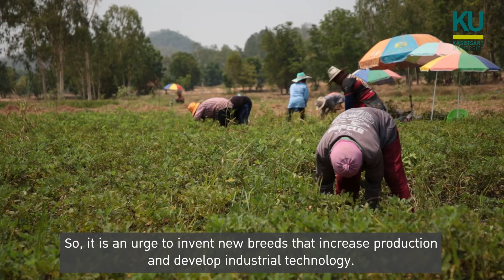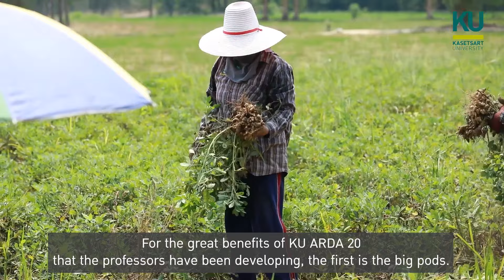ถั่วลิสงพันธุ์ KU ARDA20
ประเทศไทยมีการนำเข้าถั่วลิสงจากต่างประเทศคิดเป็นมูลค่ากว่าหลายพันล้านบาท เนื่องจากผลผลิตในประเทศไม่เพียงพอต่อความต้องการในการบริโภค อาจารย์เจตษฎา อุตรพันธ์ และทีมวิจัยจากมหาวิทยาลัยเกษตรศาสตร์ ได้ทำการพัฒนาพันธุ์ถั่วลิสง KU ARDA 20 ที่ให้ผลผลิตฝักแห้งเฉลี่ย 393 กก./ไร่  อายุการเก็บเกี่ยวอยู่ที่ 100-110 วัน มีจำนวนเมล็ด 2-4 เมล็ด/ฝัก น้ำหนัก 100 เมล็ด 53 กรัม ต้านทานโรค สามารถนำไปแปรรูปเป็นขนมอบกรอบ ถั่วฝักสด และถั่วต้ม ซึ่งช่วยเพิ่มมูลค่าให้กับผลผลิตเป็นการส่งเสริมเกษตรกรไทยให้มีรายได้เพิ่มขึ้นจากการผลิตถั่วลิสงที่มีคุณภาพ และมีปริมาณเพียงพอต่อความต้องการของตลาดในประเทศ สอบถามข้อมูลได้ที่ อาจารย์เจตษฎา อุตรพันธ์ ภาควิชาพืชไร่นา คณะเกษตร มหาวิทยาลัยเกษตรศาสตร์ โทร. 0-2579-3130 และ ผู้ใหญ่สามารถ คำหลาบ โทร.08-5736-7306
KU ARDA 20 Peanuts
Thailand has imported peanuts from overseas, which cost multi-billions of baht because the domestic produce is inadequate compared to the overall consumption. Professor Rangsarit Kaweeta and the research team from Kasetsart University developed KU ARDA 20 variety, The average yield around 393 kg /rai (dry pods). The age of harvest is 100-110 days. A pod contains 2-4 seeds. 100 seeds weigh 59 grams. This variety is also disease-resistant. For product of this variety can be process into wafers, fresh peanuts, and boiled peanuts. The value of the produce and profits of the agriculturists was raised because of the high-quality peanut production. And the amount of produce is sufficient for the domestic market. 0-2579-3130 and Mr. Samat Kamlab, tel.

🌟 ผลงานวิจัย :
     อาจารย์เจตษฎา อุตรพันธ์  ภาควิชาพืชไร่นา คณะเกษตร มหาวิทยาลัยเกษตรศาสตร์

🌟 ผลิตสื่อประชาสัมพันธ์ :
     วนิดา  รัตตมณี
     วิทวัส ยุทธโกศา
     วิโรตม์  เอี๊ยะตะกูล
     ฝ่ายเผยแพร่งานวิจัย สถาบันวิจัยและพัฒนาแห่ง มก.